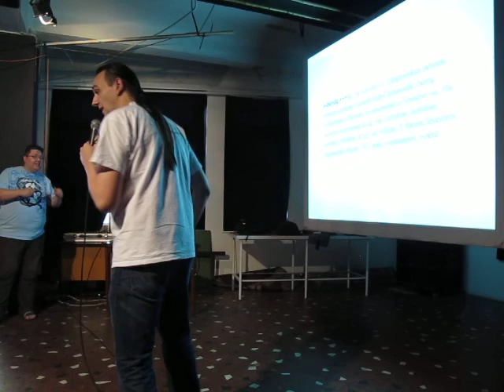Bíró Tamás: Barion - Pénz 2.0